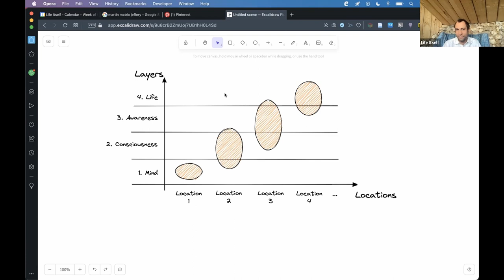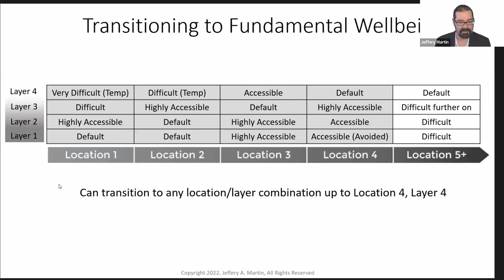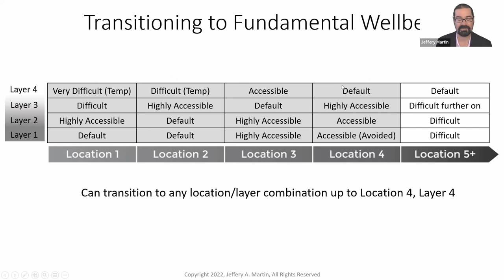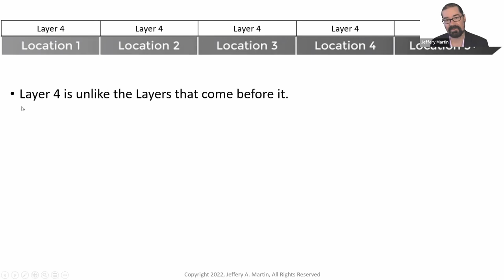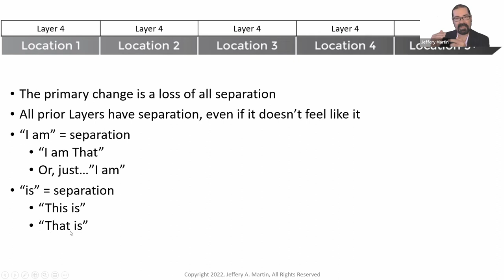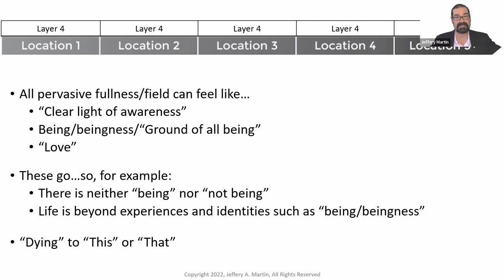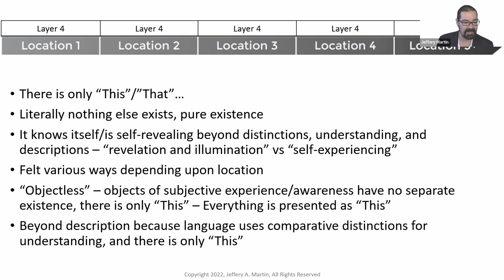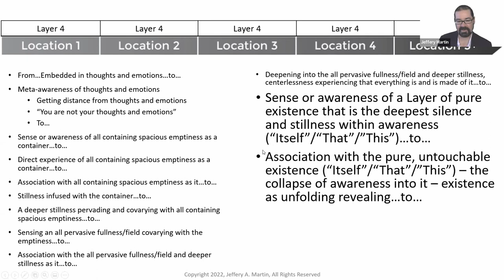Dr. Jeffrey Martin on A Scientific Approach to Awakening and Fundamental Wellbeing Part 3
In this episode of the Life Itself Podcast, Rufus Pollock is joined by Dr Jeffery Martin. Jeffery is a founder of the Transformative Technology space, a serial entrepreneur, and a social scientist who researches personal transformation and the states of greatest human well-being.

In this episode, Jeffery discusses Persistent Non-Symbolic Experience, more commonly referred to as Fundamental well-being. He discusses his research and key findings, and the protocols he has developed and tested to help people obtain "fundamental well-being" in a rapid, secular, and safe way.

00:00:00 Introduction to Dr Jeffery Martin
00:01:50 The matrix of fundamental well-being.
00:08:16 Layers of spiritual depth.
00:15:56 Visualisation of the matrix.
00:19:51 How do the layers relate to each other?
00:25:56 The loss of all containers and separation.
00:30:06 Layers of pure existence.
00:35:24 How compatible is development with conventional life?
00:38:35 How fundamental well-being needs to be matched to specific lifestyles.
00:44:35 Staying in your company and making money.
00:49:42 How stress can pull you out of fundamental well-being.
00:57:42 The self-discipline question.
01:01:18 Transitioning into fundamental well-being.
01:05:31 How do you get out of a bad location?
01:11:25 Growing up vs. waking up or cleaning up.
01:19:18 How fundamental well-being is multi-dimensional.
01:24:15 Understanding the relationship between dogmatism and fundamental well being.
01:33:20 Our potentials are multidimensional.
01:34:45 Traditional religions and Fundamental Wellbeing

About Dr Jeffery Martin

For over 15 years Jeffery has conducted the largest international study on persistent non-symbolic experience (PNSE), which includes the types of consciousness commonly known as: enlightenment, nonduality, the peace that passeth understanding, unitive experience, and hundreds of other terms. This resulted in the first reliable, cross-cultural and pan-tradition classification system for these types experience. It also led to the fundamental discovery that these were psychological states that had been identified and adopted for thousands of years by many cultures and belief systems. They were not inherently spiritual or religious, or limited to any given culture or population, and could be molded in many ways to shape the experience. More recently, he has used this research to make systems available to help people obtain profound psychological benefits in a rapid, secular, reliable, and safe way.

About Rufus Pollock

Rufus Pollock is an entrepreneur, activist and author as well as a long-term zen practitioner. He is passionate about finding wiser, weller ways to live together. He has founded several for-profit and nonprofit initiatives including Life Itself, Open Knowledge Foundation, and Datopian. His book Open Revolution is about making a radically freer and fairer information age. Previously he has been the Mead Fellow in Economics at the University of Cambridge as well as a Shuttleworth and Ashoka Fellow. A recognized global expert on the information society, he has worked with G7 governments, IGOs like the UN, Fortune 500s as well as many civil society organizations. He holds a PhD in Economics and a double first in Mathematics from the University of Cambridge.

Looking around us we can see that neither our society nor our planet are as well as it should be. Greater wisdom is needed both in diagnosis and in finding cures.